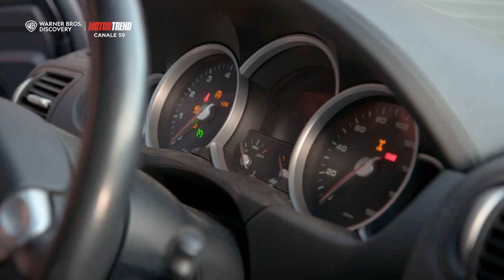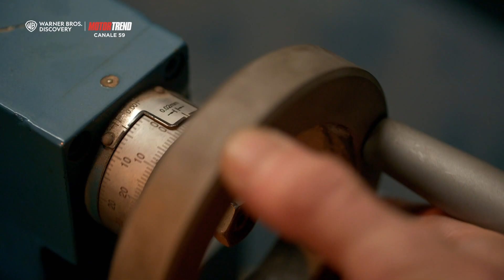Porsche Cayenne TURBO S | Affari a quattro ruote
Mike Brewer e Marc «Elvis» Priestley rimettono in pista auto di riferimento per intere generazioni!

► GUARDA Motor Trend sul canale 59 del digitale terrestre
► Non perderti tutta la programmazione di Motor Trend qui su discovery +